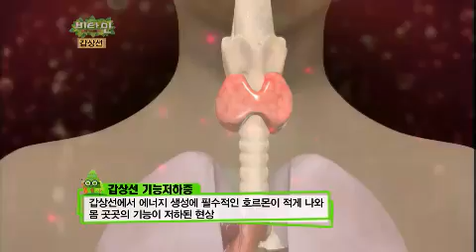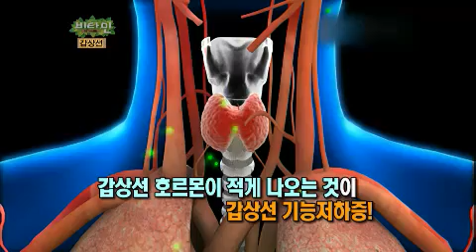비타민 - Vitamin 20120425 # 001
제목 : Vitamin (EP432 : 신종국민병, 갑상선 질환!)
방송시간 : KBS 2TV 수요일 08:55pm
M C : 정은아 김용만 전현무
패널 : 배한성, 김형자, 배연정, 양세형, 이파니, 최희, 씨엔블루(이정신)

- 갑상선 질환의 모든 것 -

당뇨 고혈압에 이은 대한민국 신 국민병 갑상선 질환!!

당신의 갑상선이 보내는 생명의 신호를 들어라!

한국인을 위협하는 갑상선질환에 관한
모든 것!!
사전검진을 통해 알아본 출연진들의 갑상선 건강 공개!!